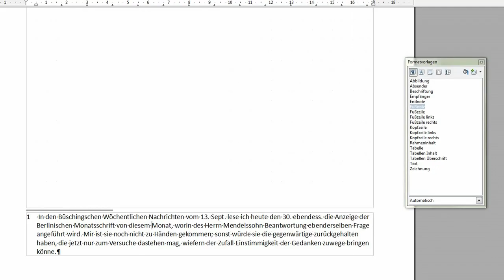19 Den Zeilenabstand von Fussnoten auf einzeilig einstellen - OpenOffice / LibreOffice Writer